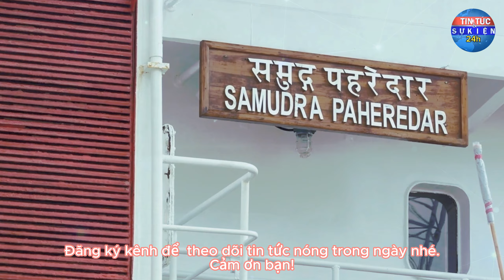Tàu Lực lượng Bảo vệ bờ biển Ấn Độ đến thăm Thành phố Hồ Chí Minh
Xem thêm: Kênh Quang Linh Vlogs bị hack. Điều gì đang xảy ra với loạt kênh youtube lớn tạị Việt Nam?

© Bản quyền thuộc về Tin Tức Sự Kiện 24h
© Copyright by Tin Tức Sự Kiện 24h Channel ⚠️ Do Not Reup!